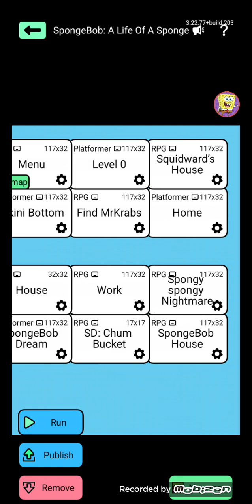SpongeBob SquarePants: A Life Of A Sponge GamePlay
Only At Julians Editor

@roger game productions

SpongeBob a life of a sponge

(Join SpongeBob And His Friends On A Adventure On Bikini Bottom And Destroy The Spongies Spongy At The Krusty Krab! Enter SpongeBob's Pineapple House, Squidward's House, The Krusty Krab And The Chum Bucket! (Not A Official Nickelodeon Game) All Copyrights Are Reseved With The Characters From The Show. Roger Productions 2024)

With Much Love: Roger

I Tried to make A spongeBob game

PLAY NOW AT JULIANS EDITOR